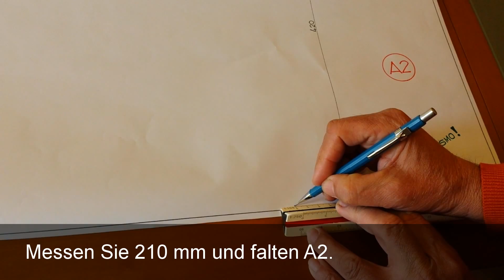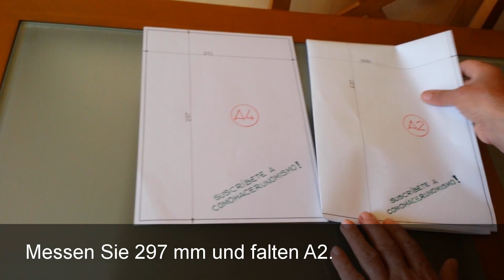Falten von Plänen A2 nach A4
Falten von Plänen DIN A2 nach DIN A4